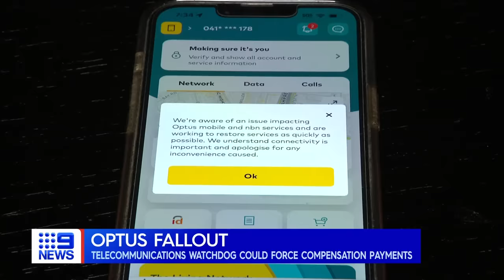Plane crash off Queensland coast; Ron Barassi memorial held | 9 News Australia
A light plane has crashed into the water at Maroochydore, off the Sunshine Coast in Queensland, sparking a major rescue operation. In Melbourne today, thousands have gathered at the MCG to farewell AFL legend Ron Barassi.

► Chapters in this video:
0:00 Plane crash
0:23 Ron Barassi memorial
3:09 Optus outage fallout
6:20 Alleged NSW shooting spree
7:45 Israel-Hamas war update from Gaza
8:18 Immigration detention High Court ruling
9:59 Pacific Islands Forum